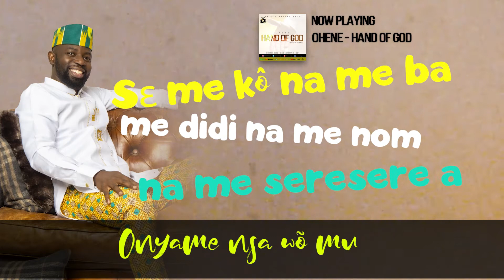OHENE - HAND OF GOD (LYRIC VIDEO)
Highlife Music from Ghana. Produced by Da BeatMasta, Ohene acknowledges the Hand of God in his life.